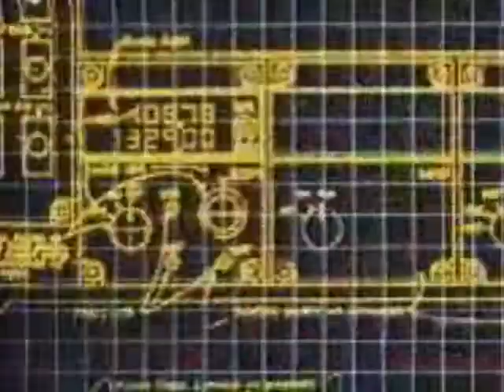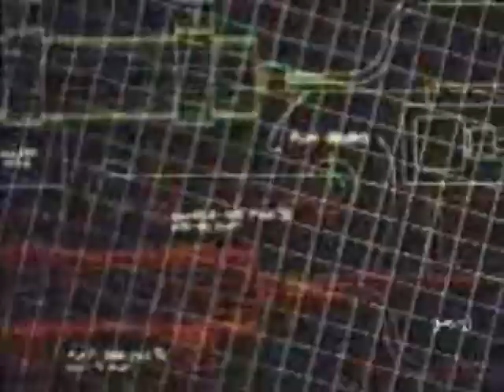Mejores series internacionales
Recopilación de las mejores series que emitían cuando aún no teníamos vello en las axilas.